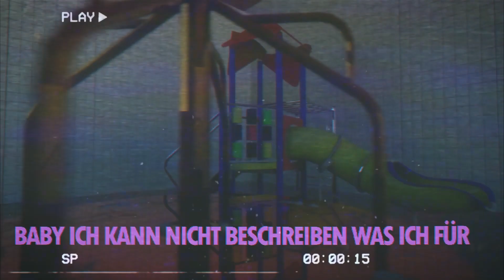Pbb Yea x Yung Yury x DAY 21 - Sag mir wenn du wach bist (feat. Factoree Collective) [Lyric Video]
Song written by: Yung Yury, Daniel Siewert, Benjamin Factor
Produced by: Pbb Yea, Yung Yury